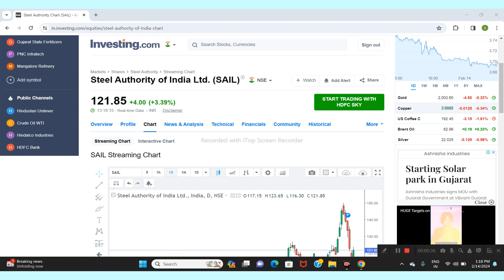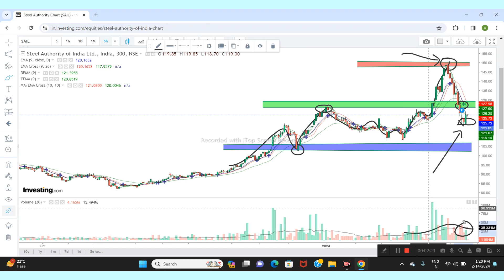SAIL LTD SHARE NEWS | NEXT TARGET | LATEST NEWS | STOCK ANALYSIS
SAIL Share
SAIL Share News
SAIL Share Prediction
SAIL Stock
SAIL Stock Analysis
SAIL Stock Technical Analysis
SAIL Stock Today
SAIL Stock Price news